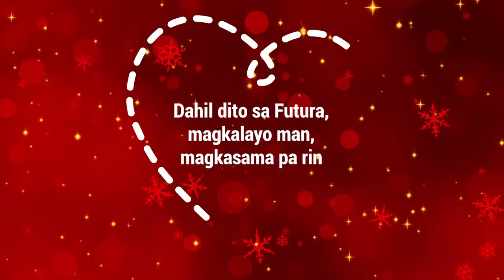Puso ng Pasko. Puso ng Futura | Futura by Filinvest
Futura by Filinvest celebrates the holidays with you. Even though we won't be able to celebrate Christmas the same way we used to, we know in our hearts, that wherever we may be, LOVE keeps us together. When love is there, we are home.

Puso ng Pasko. Puso ng Futura